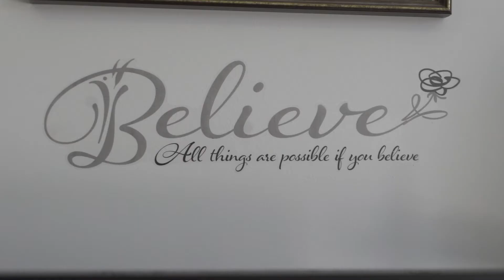Busting myths about palliative care!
What is palliative care? National Palliative Care Week is a time to highlight the important role of palliative care, especially for us, in aged care. People think palliative care is the end of someone's life, but there's so much more to it.